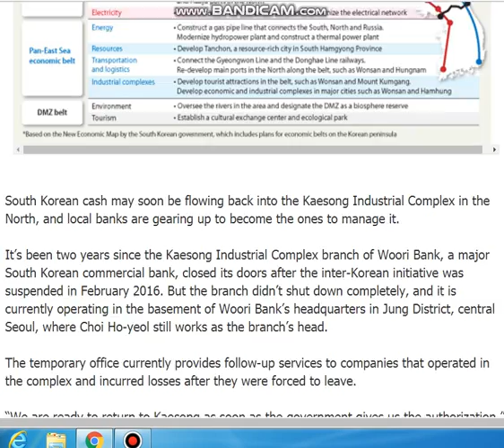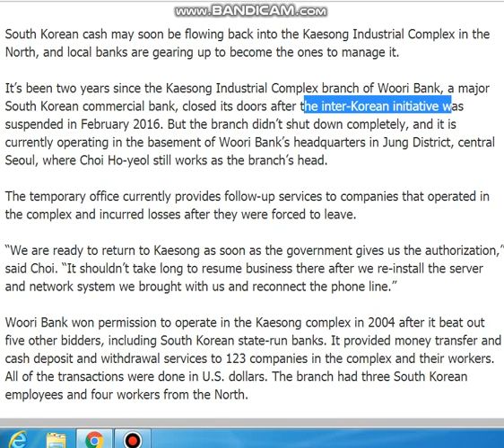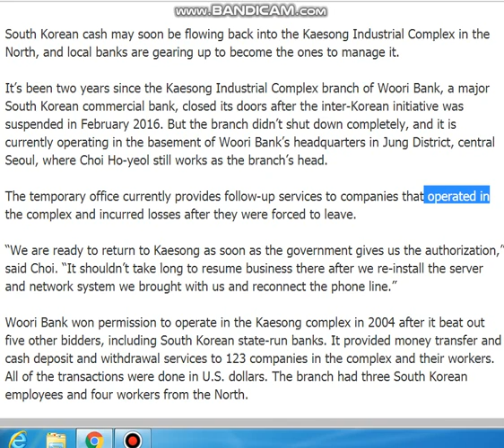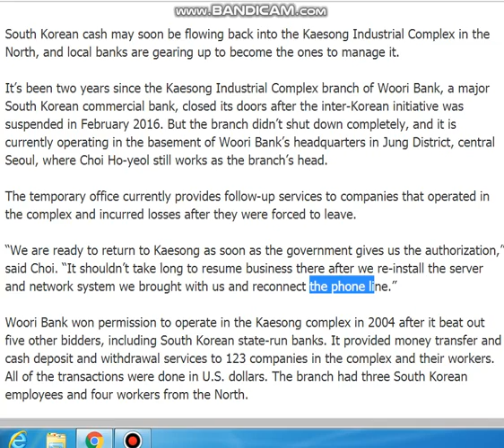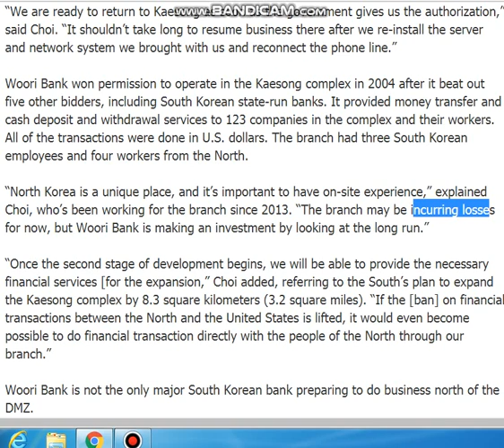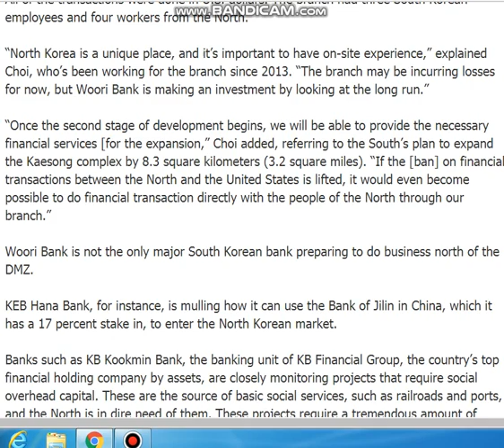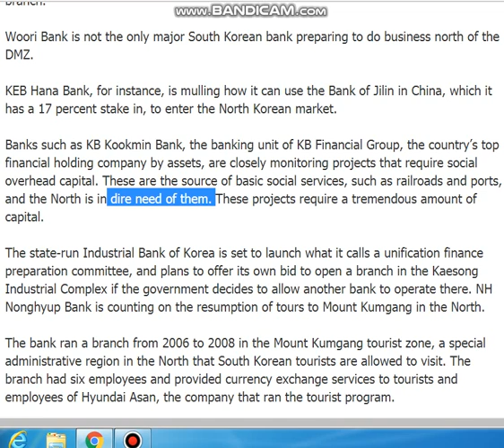성원근의 영어신문 173편 중앙데일리 " 다시 개성공단과 북한의 SOC 자금자 등에 진출을 모색해보는 남한의 주요 은행들"